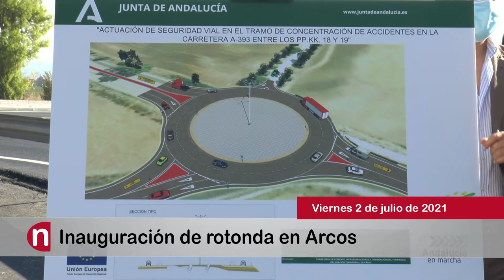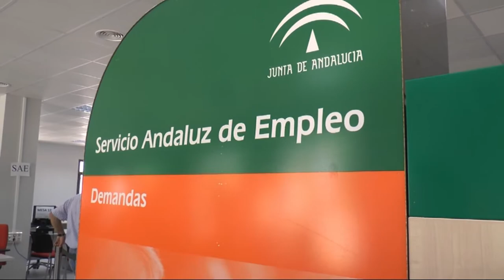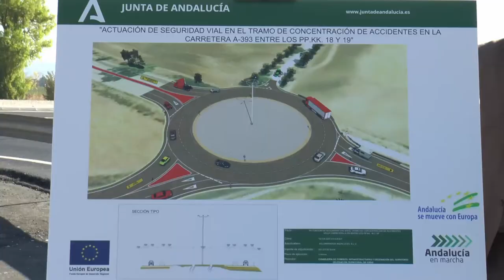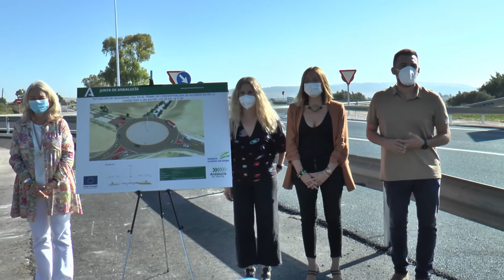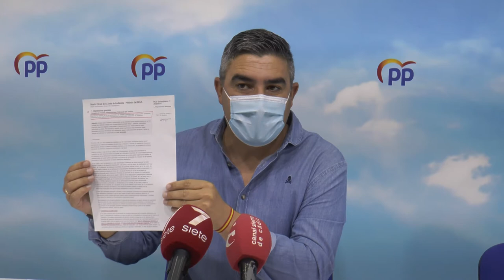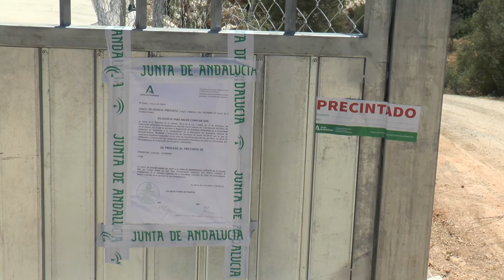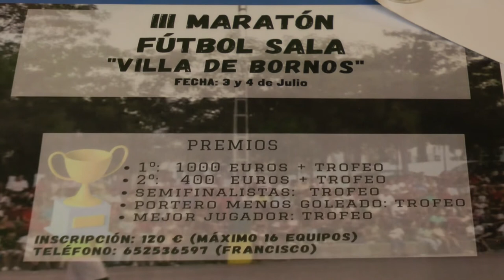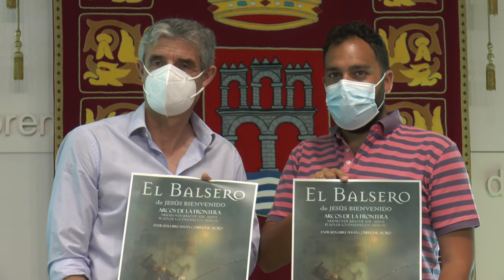NOTICIAS SIERRA DE CÁDIZ - 02/07/2021